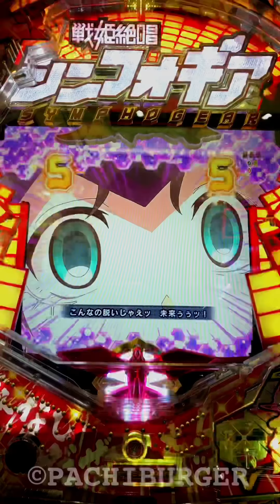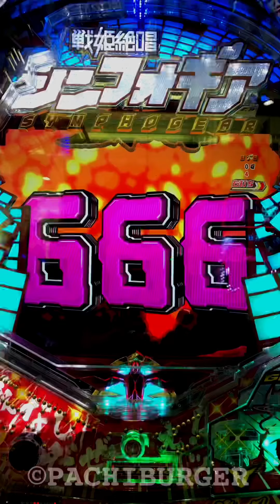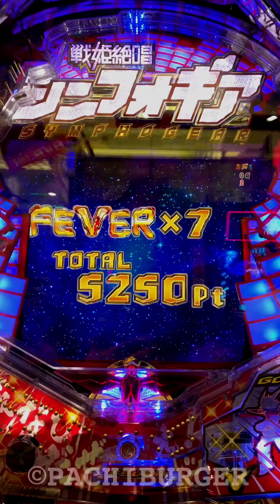突然の不死鳥のフランメステージ！突響演出後に待っていたのはあのリーチ⁇ CRF 戦姫絶唱 シンフォギア【縦長動画】【スマホ】